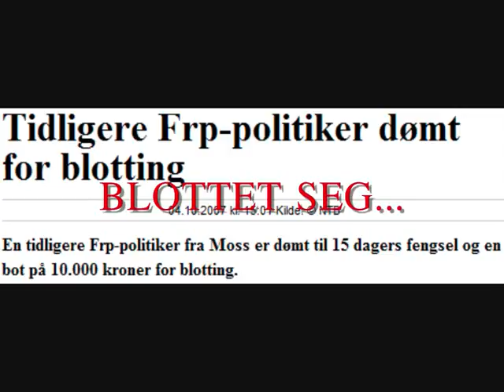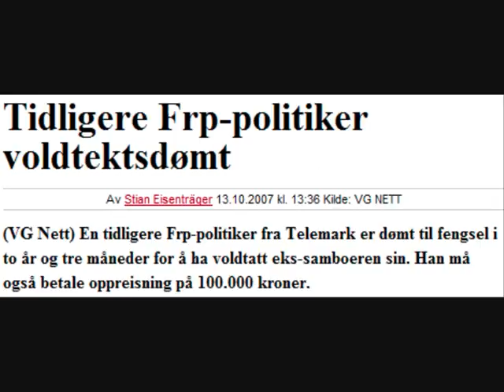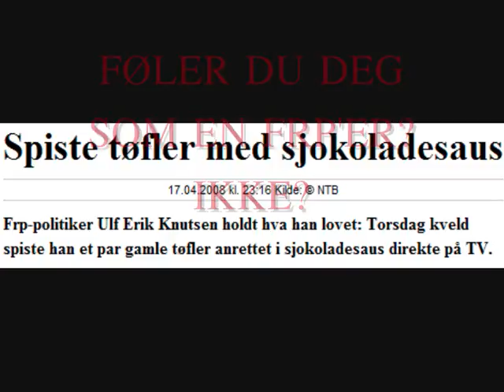VALG 09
Tenkt å stemme FrP ved neste valg? Sjekk dette!